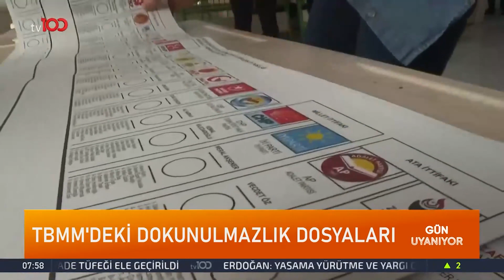Hükümet Sistemi Güven Oyu Aldı | Tv100 Haber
Cumhurbaşkanı Recep Tayyip Erdoğan açıkalamalar yaptı. "geri dönüş yok"

Frekans: 11916
Sembol: 30000
Polarizasyon: V (Dikey)
Frekans: 12729
Sembol: 30000
Polarizasyon: V (Dikey)